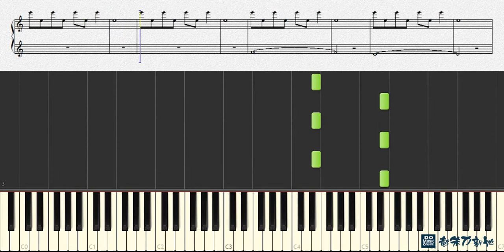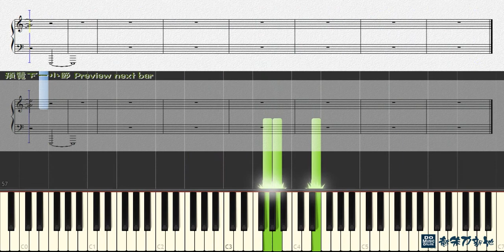君の想いに, Dr.倫太郎｜Dr. Rintaro, Psychiatrist (Piano Tutorial) Synthesia 琴譜 Sheet Music